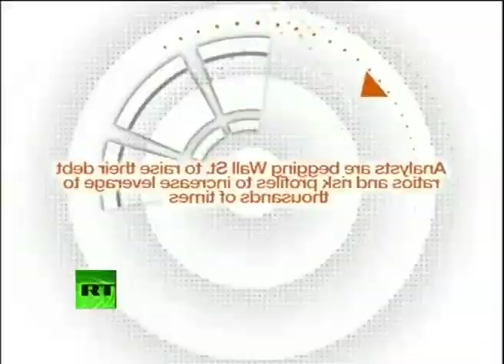Jesus Turns in His..Heaven - First Premier Bank Issues Credit Card With 80% APR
Watch the full 122nd episode of The Keiser Report on Thursday. This week Max Keiser and co-host, Stacy Herbert, talk about Guanxi schemes selling fictional forests for real money, while real farmland cant find even a virtual penny. In the second half of the show, Max talks to author and documentary filmmaker, Greg Palast, about whether it is peak oil or oil dictatorships that is the bigger threat to the global economy.